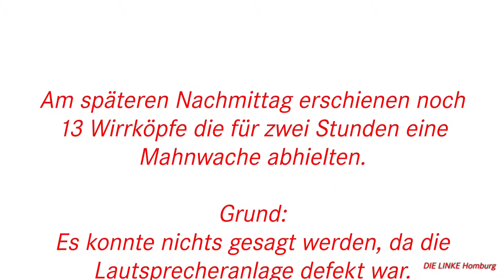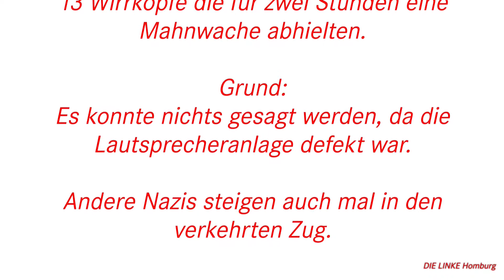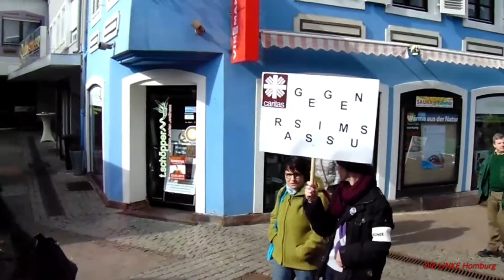DIE LINKE Gegendemo 7.März 2015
DIE LINKE unterstützt das Bündnis homburg - vielfältig statt einfältig. Barbara Spaniol (Vizepräsidentin des Landtages) und Peter Kessler (Fraktionsvorsitzender im Kreistag) sowie weitere Parteimitglieder bekundeten Ihre Solidarität mit den Mitbürgerinnen und -bürgern die aus den verschiedensten Ländern zu uns gekommen sind. Diese bunte Veranstaltung machte deutlich, das rechtes Gedankengut und Nazis in Homburg nichts zu suchen hat.